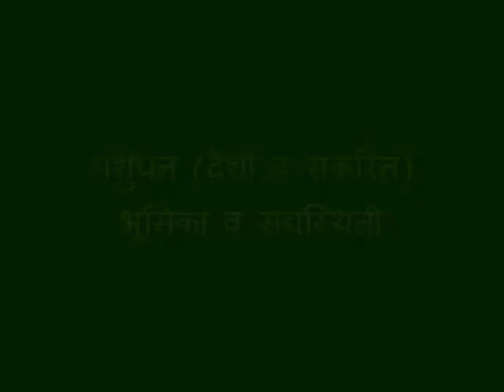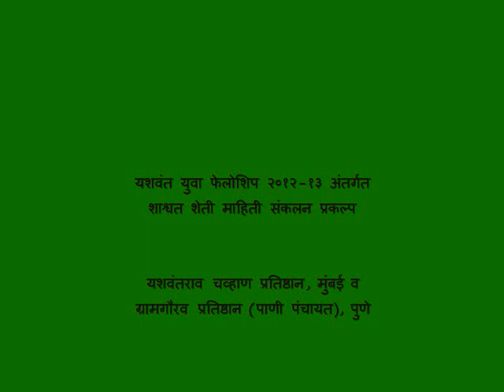डॉ. पाचेगावकर - पशुधन (देशी व संकरित)- भूमिका व सद्यस्थिती